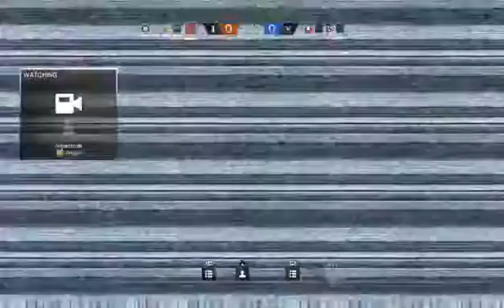Casual gaming with monster